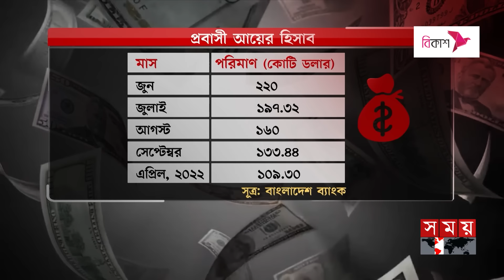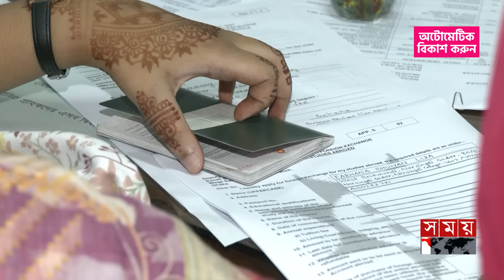অক্টোবরে রেমিট্যান্স এসেছে ১৯৭ কোটি ৭৬ লাখ ডলার | Remittance | Dollar Rate | BD Economy | Somoy TV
Somoy TV: t.ly/Se1z
Somoy TV Bulletin: t.ly/iqIq
Somoy Entertainment: t.ly/3dWC
Somoy Sports: t.ly/iASp
SOMOY TV ISLAMIC: t.ly/zU6a

Somoynews.tv: t.ly/Y7ab
খেলার সময়: t.ly/xJ5H
সময়ের গল্প: t.ly/EW3M
এ সময়ের বাণিজ্য : t.ly/m3ir

Groups:
Somoy TV (Official)✅: t.ly/ajiO
Somoy Entertainment✅: t.ly/8CLh
Somoy Business✅: t.ly/4xaJ